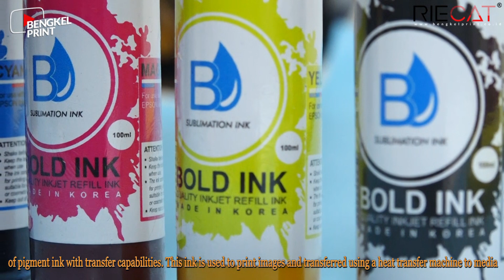Macam - Macam Tinta Sablon Digital Printing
Hi semuanya selamat datang di Channel Youtube Bengkel Print Indonesia
di video kali ini kita akan share macam - macam tinta yang akan di gunakan untuk sablon digital.

 Banyak nya jenis tinta juga mempengaruhi berbagai media yang di gunakan dengan metode ata mesin y ang berbeda pula. so, apa saja tinta yang biasa kita pakai untuk sablon digital ? Langsung saja simak penjelasannya di Video ini ya..

Bengkel Print Indonesia
Jln. Gubeng Kertajaya V Raya no.31A Surabaya
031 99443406